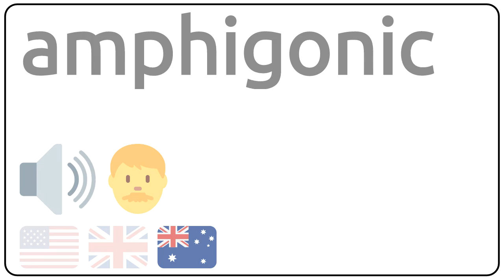How to pronounce amphigonic in english?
How to pronunce amphigonic in english
How to pronunce amphigonic in american accent 🇺🇸?
How to pronunce amphigonic in british accent 🇬🇧?
How to pronunce amphigonic in australian accent 🇦🇺?

Como se dice amphigonic en ingles?
Como se pronuncia amphigonic en ingles?